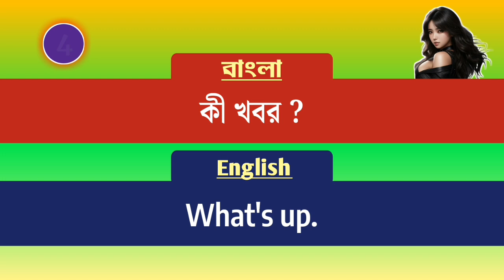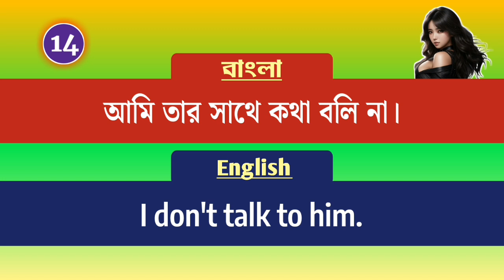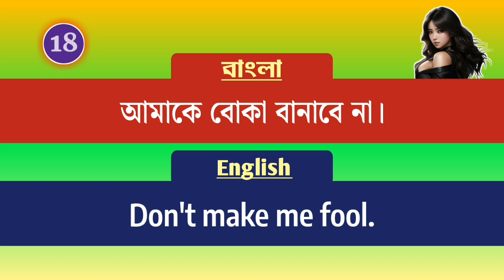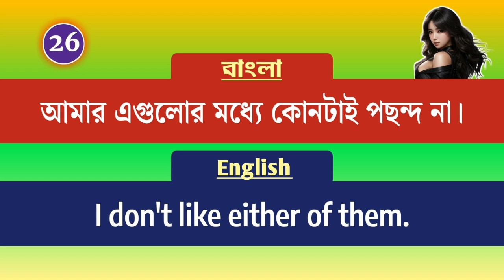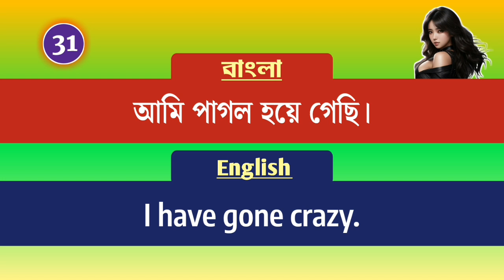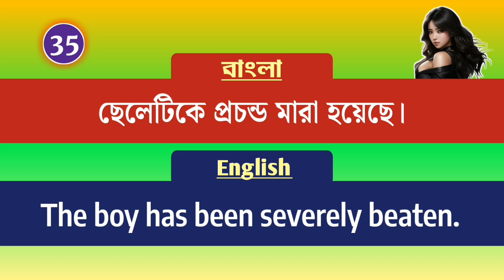English Practice for Speaking | 35 short english sentences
This video offers 35 crucial English sentences to simplify the learning of the language for you.
"Spoken English Everyday" channel is suitable for those who want to learn how to speak English fluently and confidently, and it also offers tutorials for US English practice. The channel provides numerous English tutorials and spoken English learning videos designed for beginners. Speaking English can be challenging for those who studied in Bengali medium, but don't worry! With your education and qualifications, you can learn English in both the Bangla language and daily spoken English sentences."
Our channel features native Bangla speakers teaching conversational English, grammar, vocabulary and pronunciation in an easy-to-understand format. Whether you are a beginner or an advanced learner, our channel has something for everyone. Our lessons are designed to help you improve your spoken English skills and become more confident in real-life conversations. Join us now and take the first step towards fluency in English!
In addition to our spoken English lessons, we also provide tips and tricks on how to improve your listening and speaking skills. Our channel also features English conversation practice sessions and interactive quizzes to test your understanding. We also cover important topics such as business English, interview skills, and academic English for those looking to excel in their studies or career.
We use real-life examples and scenarios to make the learning process more relatable and engaging. We understand that learning a new language can be challenging, but with our channel, you'll have access to a wealth of resources and support to help you succeed. We aim to make learning English fun and enjoyable. You just need to practice speaking English daily and regularly.